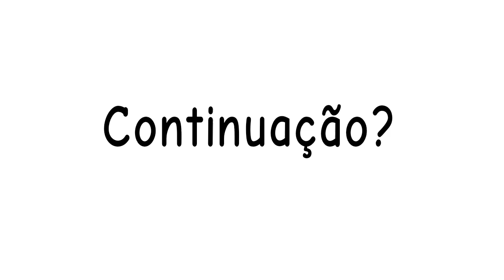Confusions at the Coffee's house || Ep 1 || A bala de cereja || (Part 1)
Bem, uma nova série criada! Não deu muito trabalho pra fazer, e pra não ficar cansativo pra mim, os episódios vão ser bem curtinhos mesmo